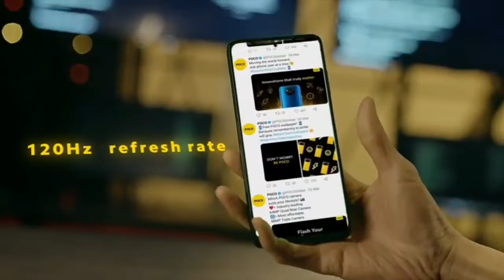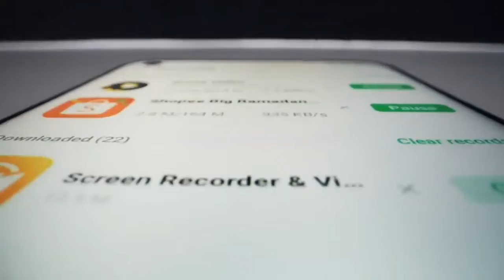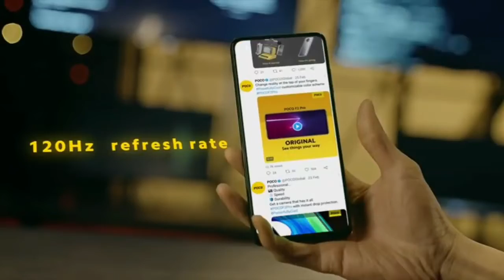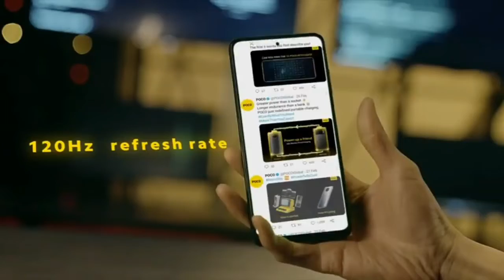last vedio of 2021 don't buy these phones there is better alternative are there